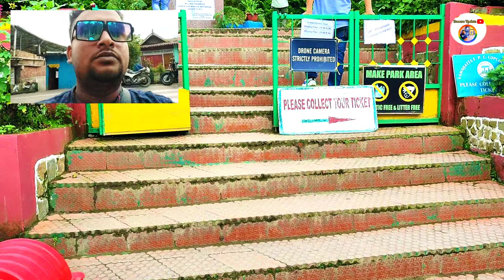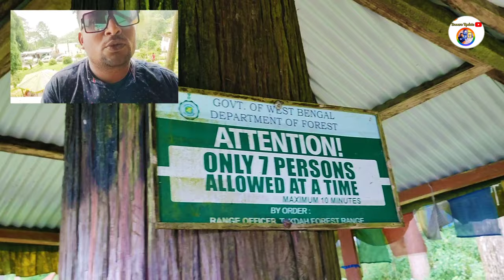Lamahatta Eco-park || Lamahatta View || Takdah || Darjeeling @dooarsupdate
Lamahatta Eco-park || Lamahatta View || Takdah || Darjeeling
our queries.

lamahatta eco park darjeeling,
lamahatta lamahatta eco park best tourist places in darjeeling,

বি:দ্রু:- জায়গাটি দার্জিলিং জেলা থেকে 23কিমি ওপরে, ভুল করে কালিম্পং জেলা বলে ফেলেছি,লামাহাট্টা জায়গাটি আবার তাগদা নামেও পরিচিত।